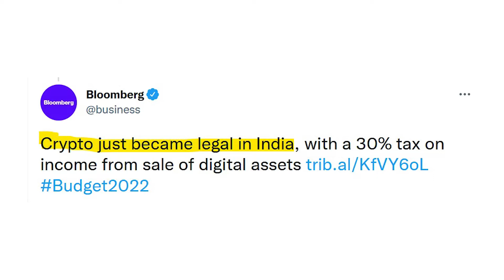Budget 2022: Taxation of crypto assets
Has Cryptocurrency already become legal in India? We look at past judgments and other statements to clarify this matter.